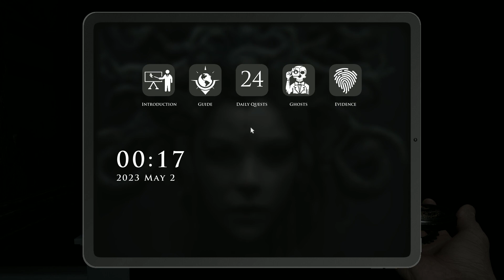Attempting Our First Exorcism In Demonologist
Timestamps:
0:00 - Start